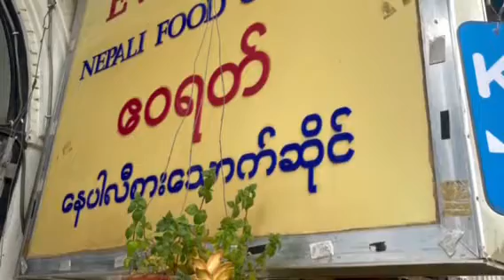View of Kalaw